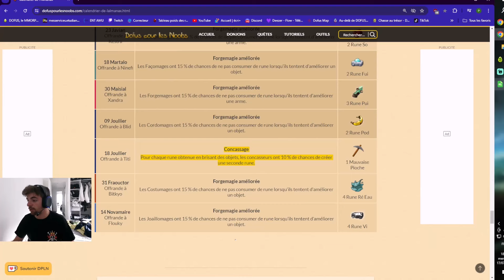DEMAIN RICHESSE MAX sur mon TWITCH !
En live à 9h demain !